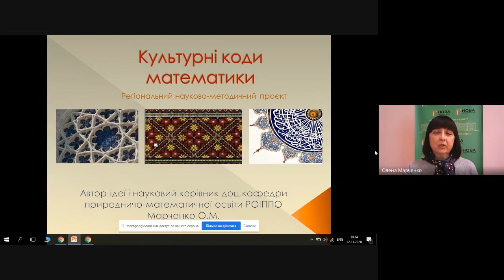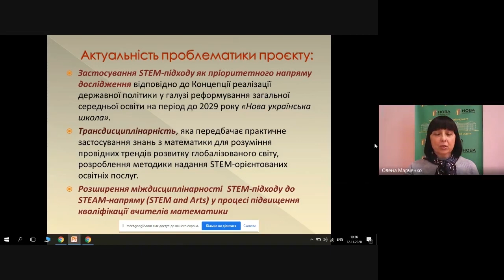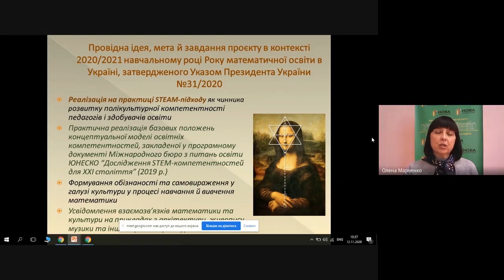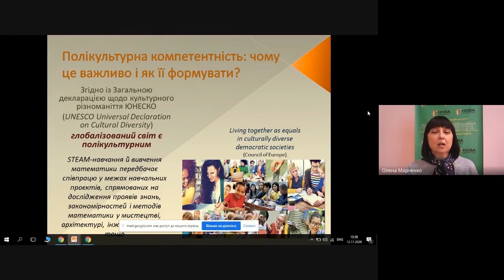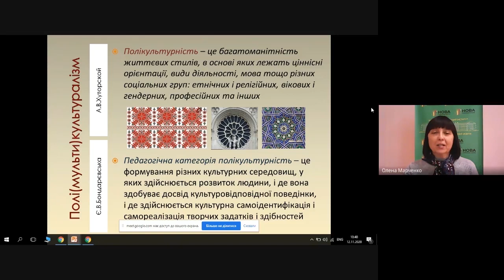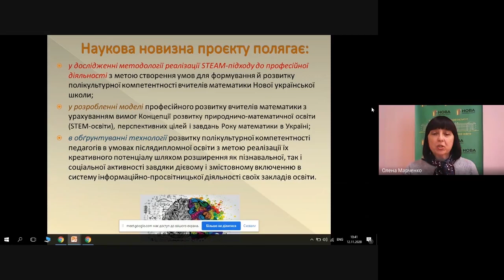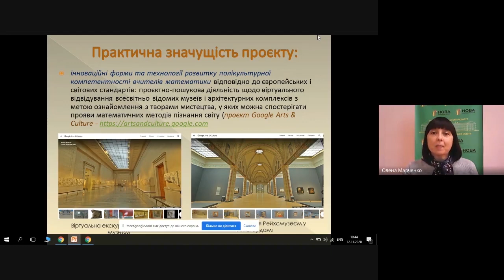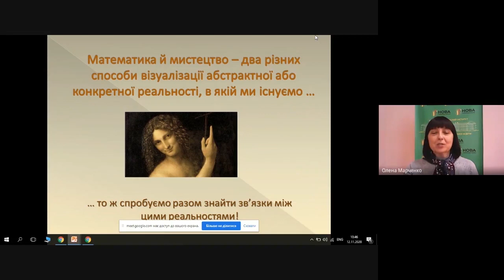Регіональний науково-методичний STEAM-проєкт «Культурні коди математики»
Марченко Олена Михайлівна, доцент кафедри природничо-математичної освіти Рівненського обласного інституту післядипломної педагогічної освіти
Коло питань:
- STEAM-проєктна діяльність у процесі підвищення кваліфікації вчителів природничих предметів;
- технології розвитку полікультурної компетентності педагогів з метою реалізації їх креативного потенціалу;
- математика і мистецтво – два різних способи візуалізації.